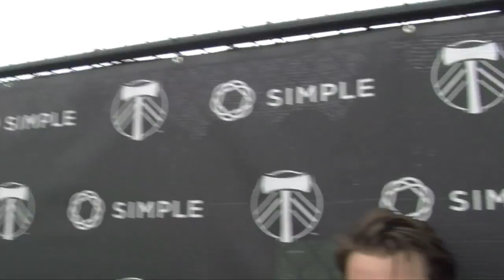Jake Gleeson is POW, Caleb Porter is happy about it and Liam Ridgewell chimes in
Caleb Porter and Jake Gleeson -- along with Liam Ridgewell in a cameo appearance -- talk about Gleeson&apos;s play in goal for the Portland Timbers.